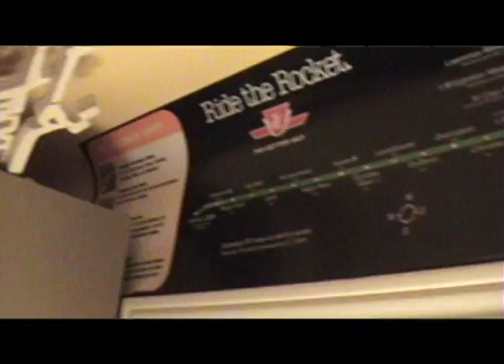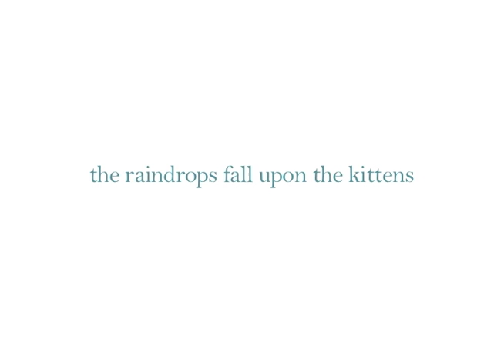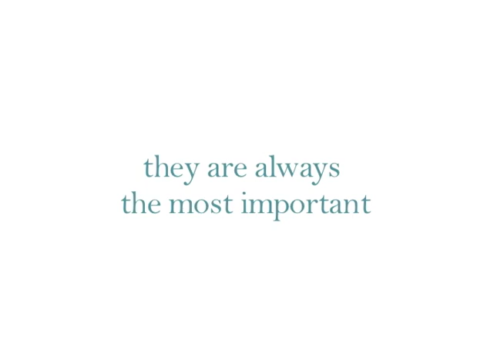Andrew Capra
A short project I did for a digital cinematography class. Mainly experimental editting for a project that's main requirement was get "15 shots"